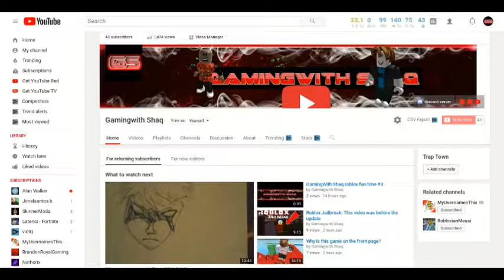Should i do a face reveal?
this might be that time.